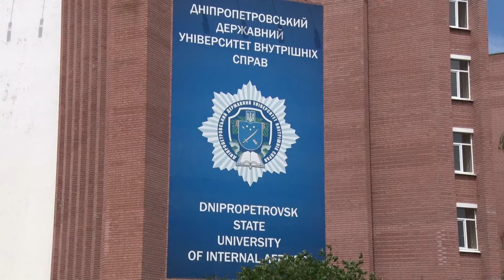У Дніпропетровському ВНЗ відбувся тренінг за участі багатьох європейців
Тренінг європейського рівня. У Дніпропетровському державному університеті внутрішніх справ відбулася зустріч представників європейських країн. Вони приїхали, щоб провести семінар для українських поліцейських на тему «Домашнє насильство».